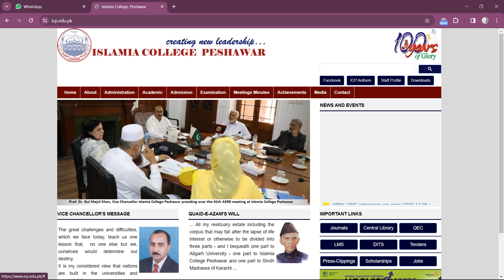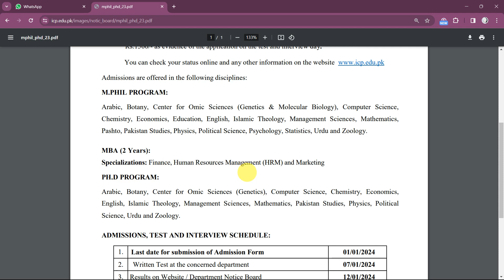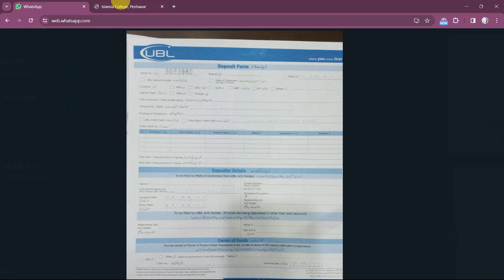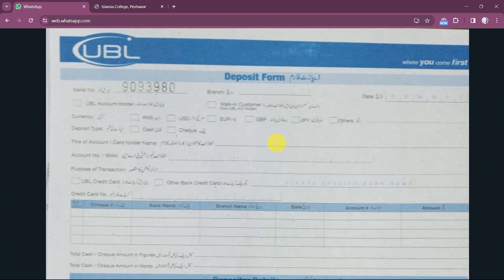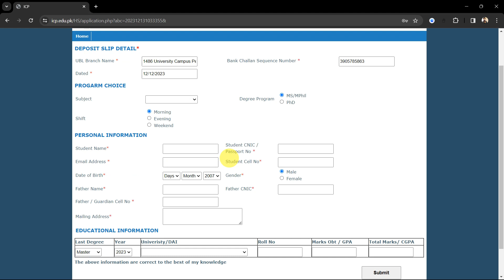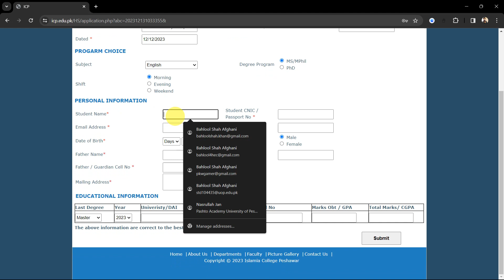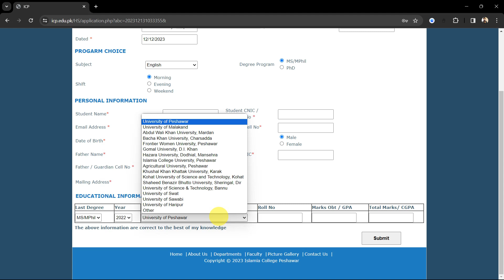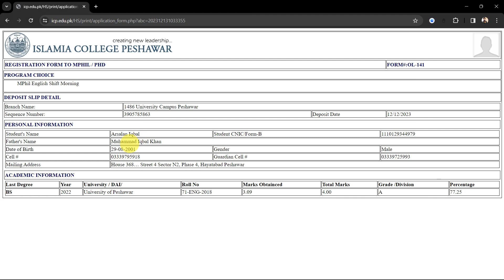Islamia College Peshawar Admissions: MPhil, MBA & PhD Programs | Detailed Apply Procedure 🎓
🌟 Ready to elevate your academic journey? Explore the path to excellence with our comprehensive guide to Postgraduate Admissions at Islamia College University Peshawar! 🏛️ In this video, we dive deep into the myriad of choices for MPhil and PhD fields, demystify the application process, outline the payment procedure, and unveil crucial dates for tests and interviews.

Welcome to Job Vault PK! Our channel is your go-to destination for all things related to career opportunities, job advertisements, internships offered by companies and the government, and preparation materials such as MCQs and PDFs.

In this video, we will talk about Islamia College Peshawar Admissions: MPhil, MBA & PhD Programs | Detailed Apply Procedure  🎓. We hope you find the information useful and informative.

Key Sections
0:00 Introduction
0:42 Advertisement
2:54 Payment
4:18 Apply
9:32 Print